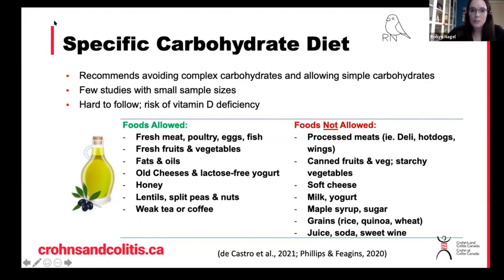Specific Carbohydrate Diet for Inflammatory Bowel Disease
The Specific Carbohydrate Diet for IBD involves cutting off complex carbohydrates in grains and starchy vegetables and instead increasing intake of fresh fruits and vegetables, poultry, eggs, fish, honey, nuts, lentils, split peas, old cheeses, lactose free yogurts and fats and oils. Watch this video to learn more about how this diet can be used to help manage Crohn's or colitis.

Speaker: Robyn Nagel (RD, MHSc) is a Community Registered Dietitian working at a Family Health Team in Midland, Ontario. Robyn completed both her Bachelors of Science in Food and Nutritional Sciences and her Masters of Health Science in Nutrition Communication at Ryerson University.

For more information on diet and nutrition, please visit our